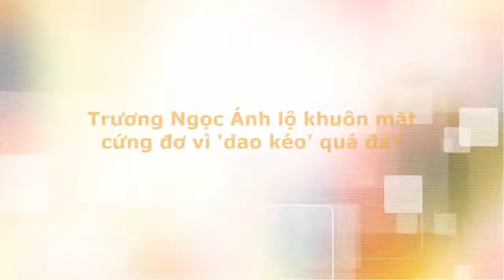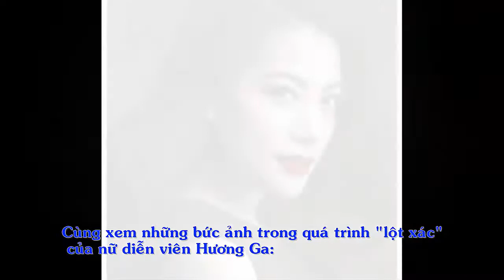Tin tức trong ngày - Trương Ngọc Ánh lộ khuôn mặt cứng đơ vì 'dao kéo' quá đà?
Trong buổi khai trương quán bar của nhạc sĩ Nguyễn Hồng Thuận tại Tp. HCM tối 6/10, diễn viên Trương Ngọc Ánh lộ khuôn mặt lạ lẫm, cứng đơ...